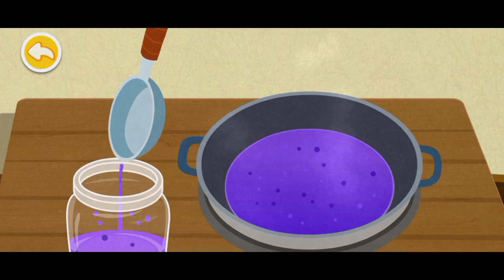BABYBUS PANDA KECIL MIU MIU MEMBUAT SELAI BUAH DAN ROTI GANDUM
Mari kita membuat selai buah dan roti gandum bersama panda kecil Miumiu